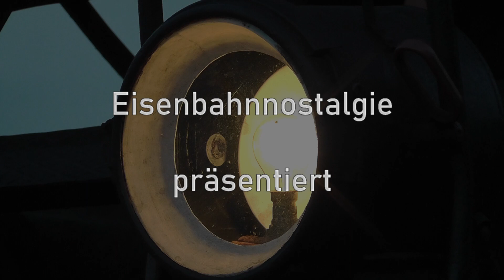2023 Dampffestival Beekbergen Terug naar Toen Teil 1-4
Die Veluwsche Stoomtrein Maatschappij (VSM) ist eine Museumseisenbahn in Beekbergen, Provinz Gelderland, in den Niederlanden, die 1975 gegründet wurde.

Die VSM betreibt einen Dampfzugbetrieb auf ihrer eigenen 22 km langen Bahnstrecke Dieren–Apeldoorn in der niederländischen Provinz Gelderland im Osten des Landes, nicht weit von der Grenze zu Deutschland entfernt. Zum Einsatz kommen hauptsächlich ehemals deutsche Dampflokomotiven.

Zum VSM-Bahnbetriebswerk/Bahnhof in Beekbergen gehören ein Lokschuppen, in dem auch größere Reparaturen ausgeführt werden können, eine Drehscheibe, Bahnsteige sowie Lokomotivbehandlungsanlagen. Im Bahnbetriebswerk ist eine große Sammlung von (Dampf-)Lokomotiven aus Deutschland, Polen und den Niederlanden zu sehen.

„Terug naar Toen - Zurück nach Damals“ – so lautet das Motto des großen Eisenbahn-Spektakels, das die VSM alljährlich am ersten September-Wochenende im Gelderland veranstaltet.

Mehrfach im Jahr verkehren die VSM-Fahrzeuge auch mit Sonderzügen in den gesamten Niederlanden. 2007 besaß die VSM elf betriebsfähige Dampfloks, darunter zwei der DB-Baureihe 23, eine der DR-Baureihe 44, eine Tenderlok der Baureihe 64 sowie mehrere Lokomotiven der Baureihe 50 und 52

In dieser 4 teiligen Serie wird das Dampffestival entsprechend präsentiert.

Teil 1: Personenzüge
Teil 2: Güterzüge
Teil 3: Festaktivitäten im Bahnbetriebswerk Beekbergen
Teil 4: Diashow Highlights Dampffefstival 2023

Textinhalte teilweise aus Wikipedia.

Youtube Mediadatenbank
Titel 1: Heavy Interlude - Kevin MacLoed

upbeat-motivational-inspiring-uplifting-corporate-background-music-for-videos-5709.mp3

Hintergrundmusik : Simply the best : Tina Turner

Diese Datei ist lizenziert unter der Creative-Commons-Lizenz „Namensnennung – Weitergabe unter gleichen Bedingungen 4.0international“.
 File:NIMH - 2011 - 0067 - Aerial photograph of Apeldoorn, The Netherlands - 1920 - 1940.jpg
 File:NIMH - 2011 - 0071 - Aerial photograph of Apeldoorn, The Netherlands - 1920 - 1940.jpg

Fotograf : Unbekannt